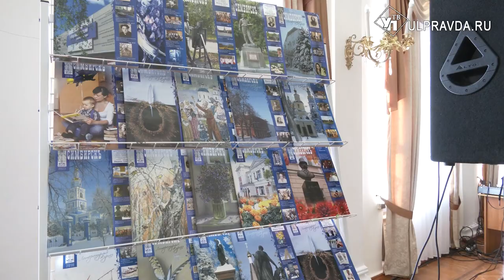Спустя 10 лет после возрождения. Журнал «Симбирскъ» отметил юбилей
Юбилейный вечер журнала «Симбирскъ», который издаёт Издательский дом «Ульяновская правда»,  вошёл в программу Всероссийской выставки-ярмарки «Симбирская книга». За десять лет издано 100 номеров журнала.